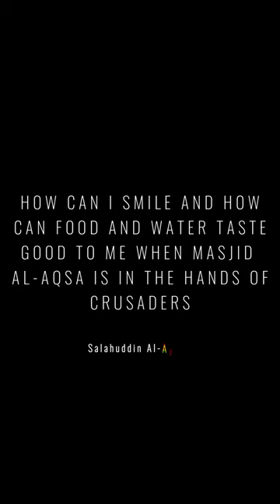Sultan Salahuddin Al-Ayyubi | DRAWING